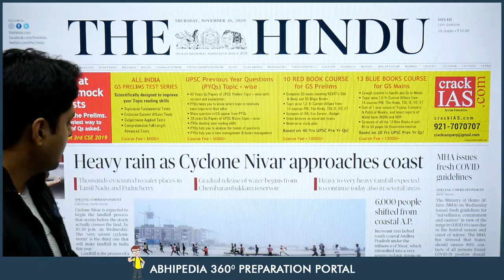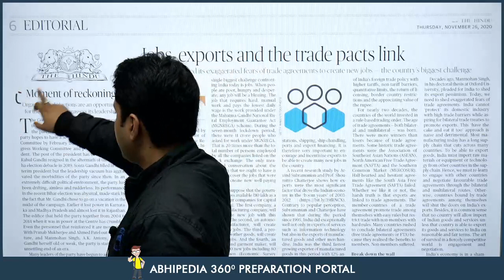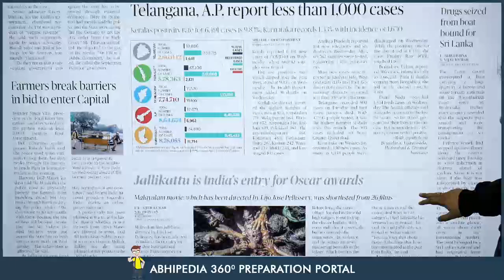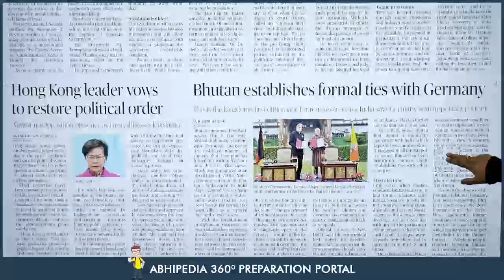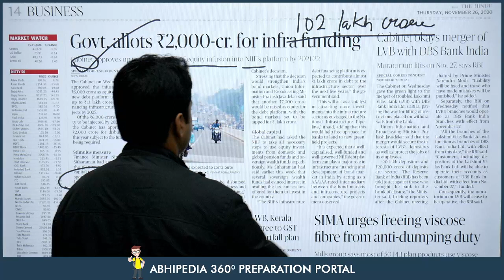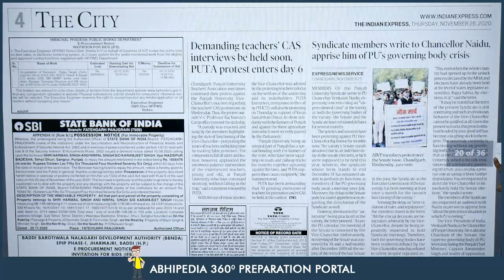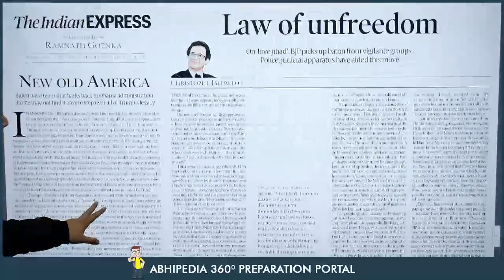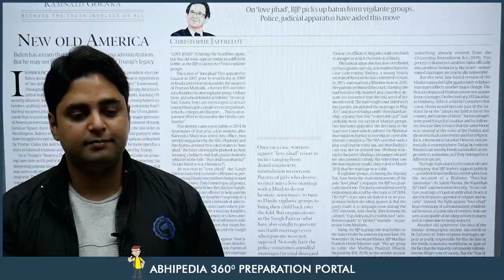UPSC CIVIL SERVICES | News Paper Reading Guide For 26th November 2020 | By Maneesh Mittal Sir